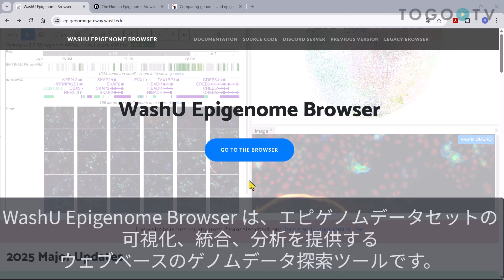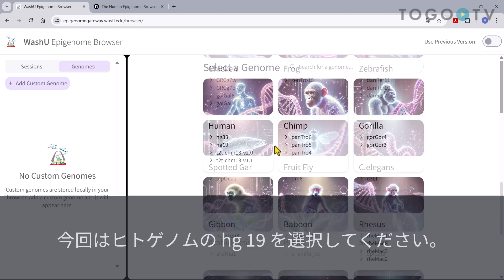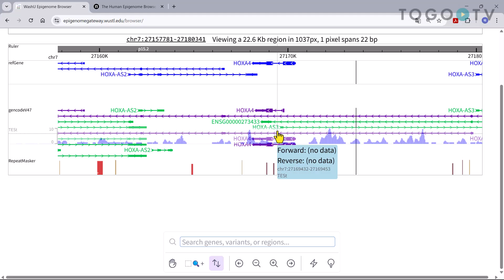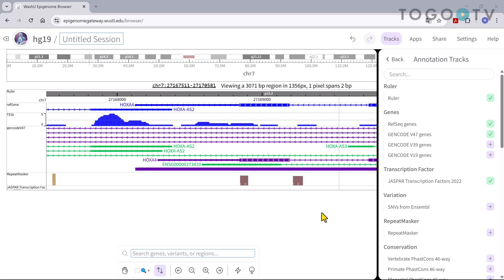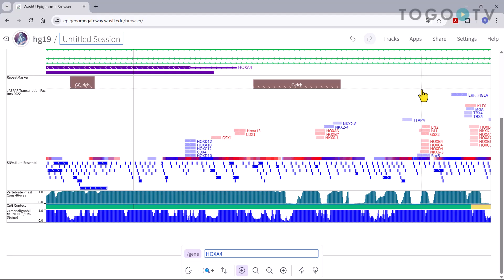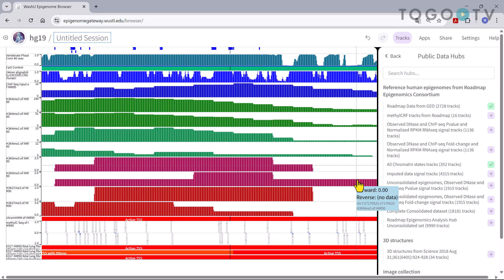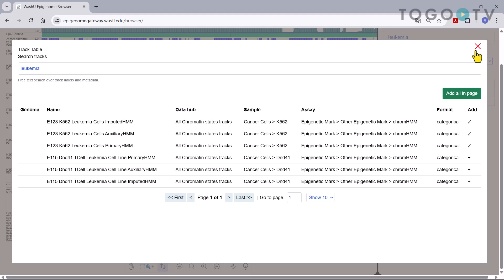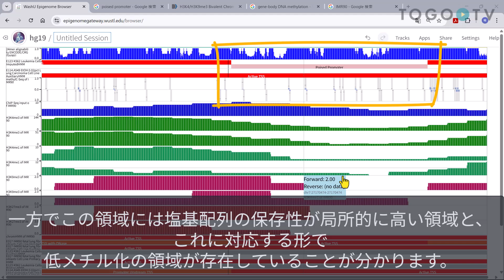WashU Epigenome Browser でゲノムとエピゲノムを可視化する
WashU Epigenome Browser は、エピゲノムデータセットの可視化、統合、分析を提供するウェブベースのゲノムデータ探索ツールです(原著論文簡単な操作でゲノム情報の種間比較やメチル化等の可視化を行うことができるので、ゲノムやエピゲノムの情報を視覚的に理解することができます。これを利用することで種間で保存されている領域や種特異的に変化している領域、そして各領域のエピゲノムの状態を把握することができます。今回はヒトゲノムをアンカーにしてゲノム情報の可視化と種間比較、エピゲノムの可視化機能について紹介します。

0:00 WashU Epigenome Browser でゲノムとエピゲノムを可視化する
00:07 1. WashU Epigenome Browserの概要
00:35 2. WashU Epigenome Browserの使い方
00:42 3. 登録データの概観
00:59 4. ヒトゲノム hg19 の選択と基本操作
02:27 5. アノテーショントラックの追加
04:56 6. 公共データ（パブリックデータハブ）の追加
07:14 7. まとめ

使用音楽クレジット
[BGM]
"May not"

[Ending]
"Geneve"